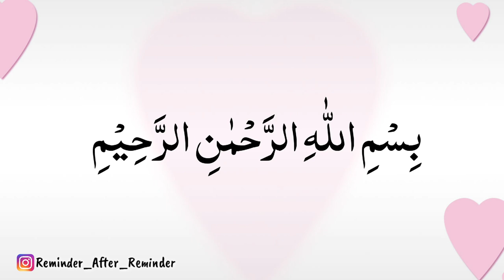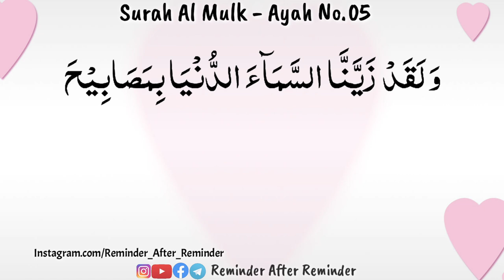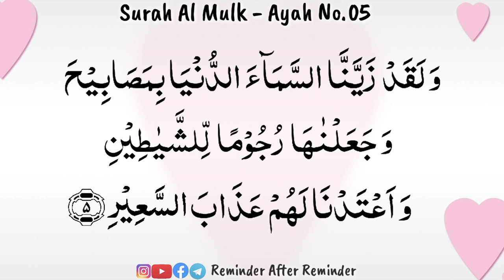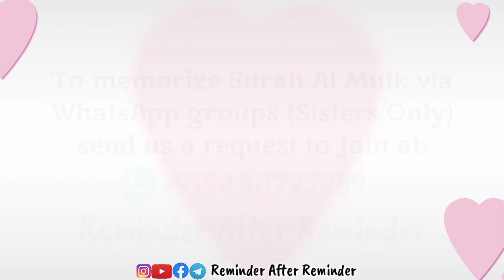Memorize Surah Mulk Ayah 5 with Tajweed - Recited by Qaria Asma Huda - WhatsApp course